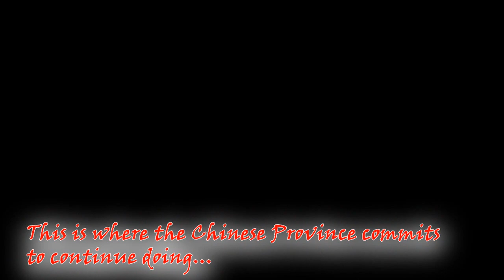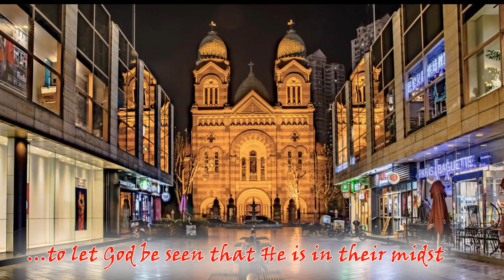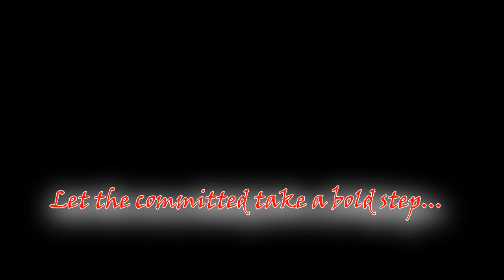Mission of Chinese Province of the Congregation of the Mission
A brief introduction and invitation to join the mission of CM Chinese Province.